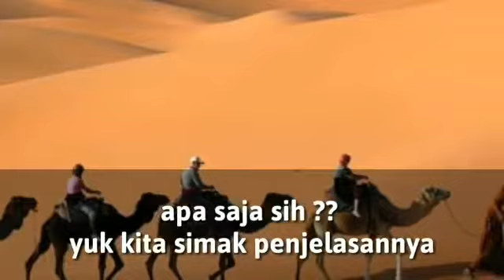Selamat Tahun Baru Islam 1440 H